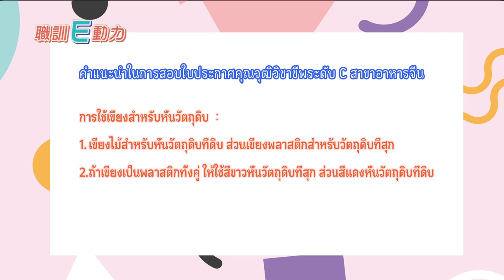【ตอนที่】19｜ปลาหมึกกรอบผัดแห้ง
→ TIPS
การใช้เขียงสำหรับหั่นวัตถุดิบ ：
1. เขียงไม้สำหรับหั่นวัตถุดิบที่ดิบ ส่วนเขียงพลาสติกสำหรับวัตถุดิบที่สุก
2. ถ้าเขียงเป็นพลาสติกทั้งคู่ ให้ใช้สีขาวหั่นวัตถุดิบที่สุก ส่วนสีแดงหั่นวัตถุดิบที่ดิบ